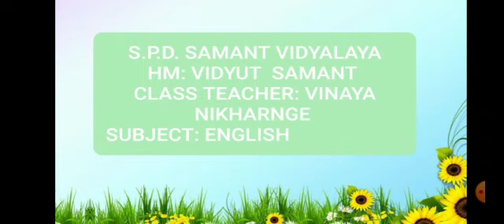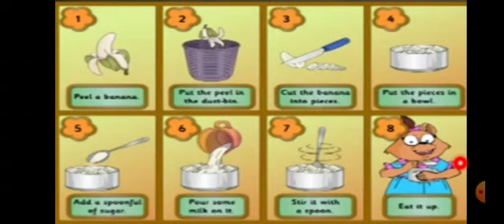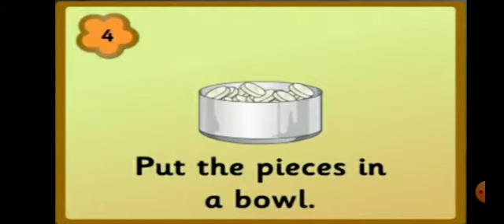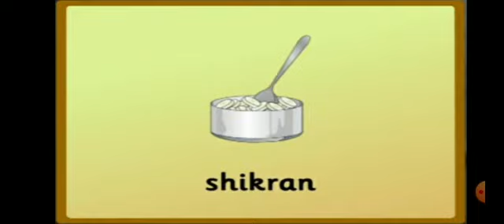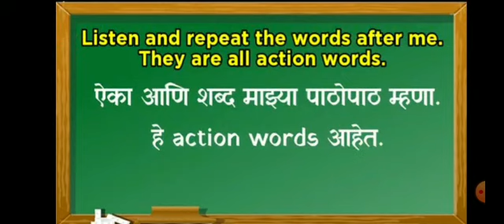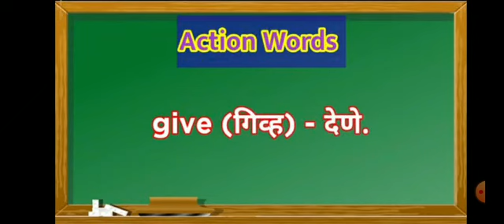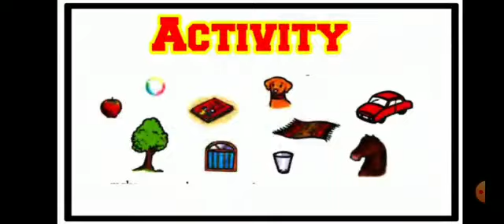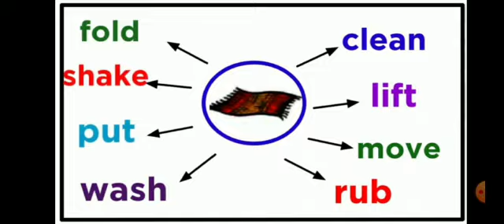STD - 3 SUBJECT - ENGLISH TOPIC - ACTION WORDS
TOPIC - ACTION WORDS